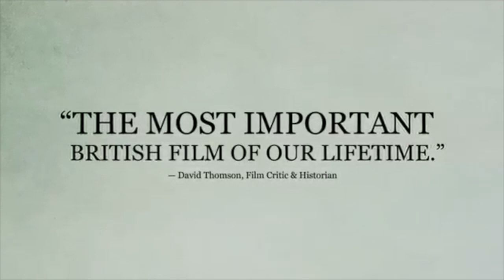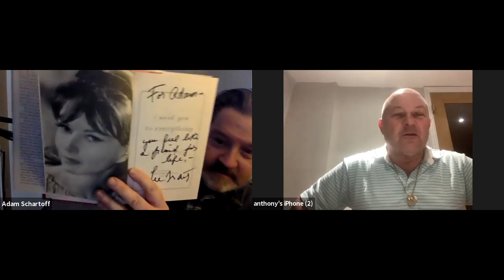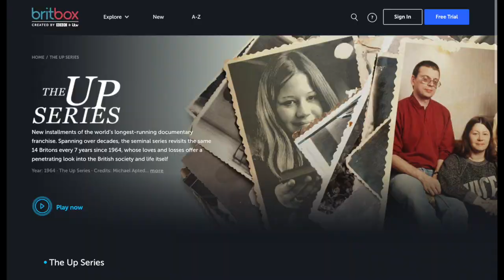Filmwax TV: UP Series' Tony Walker's Tribute to Michael Apted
One of the original members from Michael Apted's Up Series, Tony Walker, discusses his relationship with Michael and his life being involved in the iconic British series. Visit tonywalktheupseries.com for more about Tony. The entire Up series may be streamed on Brit Box.